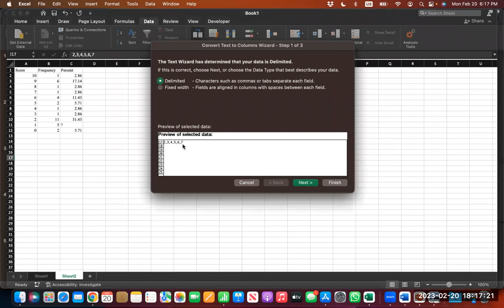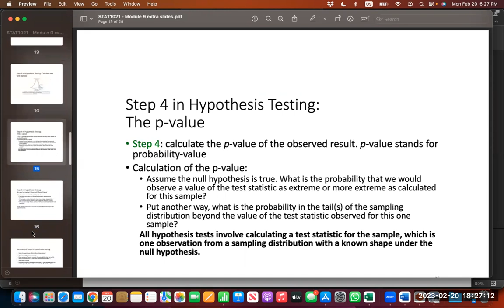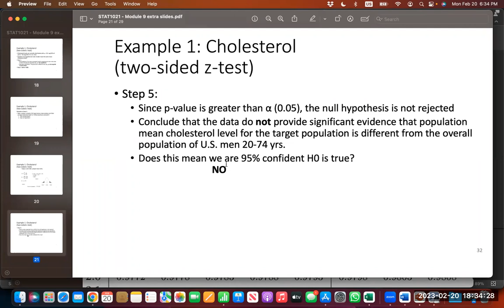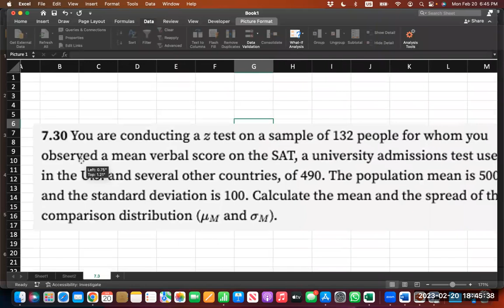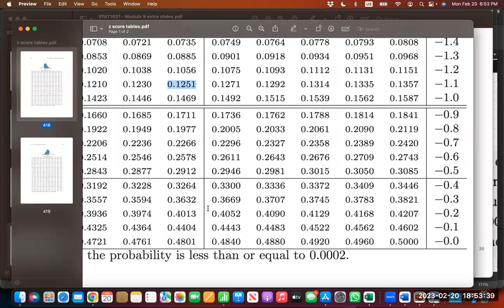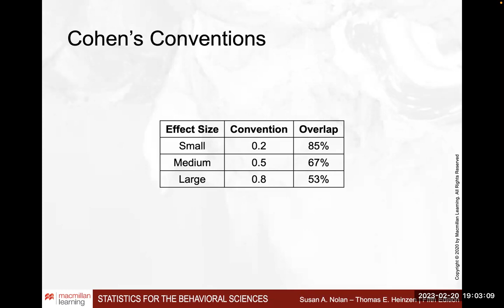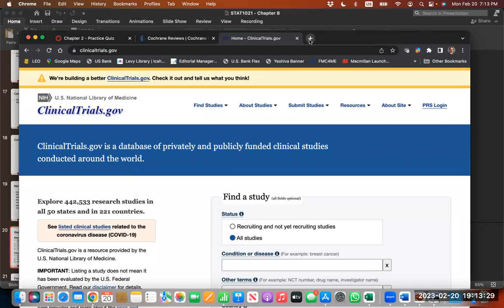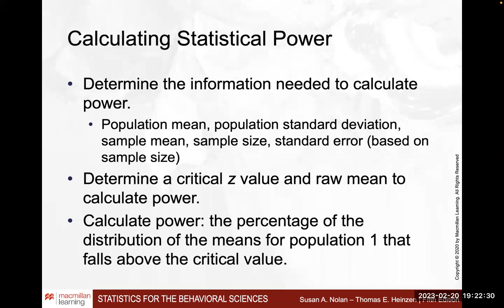STAT1021G Spring 2023 Module 10